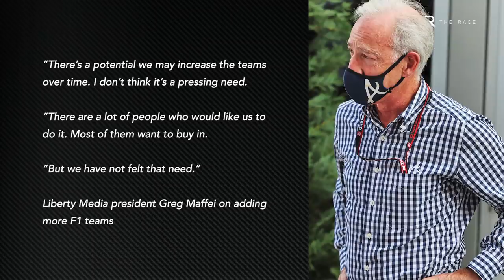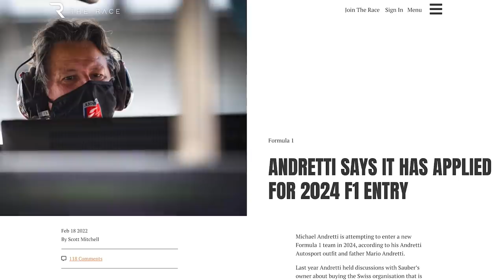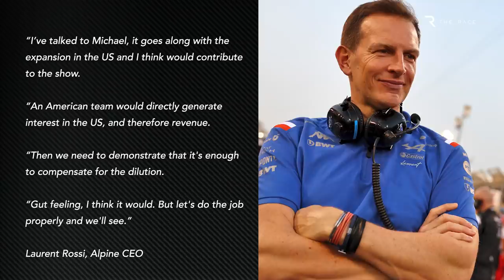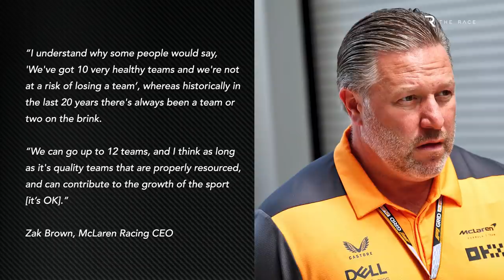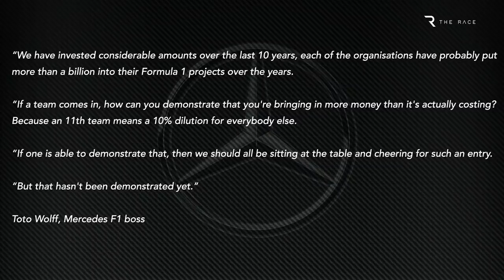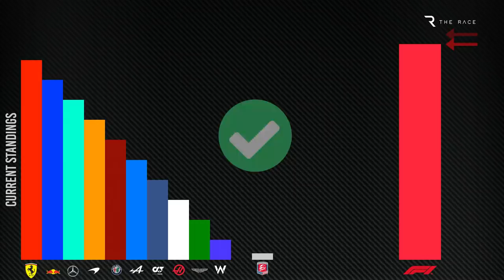The dispute that’s brewing over Andretti’s attempt to join the F1 grid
Formula 1 may yet welcome a new team in a couple of years with the first hints Michael Andretti’s efforts for a 2024 entry may not be in vain.
Since the powerhouse Andretti racing family failed to buy the Sauber organisation last year it has set its sights on starting a new team from scratch and submitted paperwork to the FIA earlier this year expressing its interest.
F1 owner Liberty Media seems to have opened the door to a new entry and Andretti himself conducted some opportunistic paddock canvassing while F1 was on American soil in Miami last week.
Now there are some hints Andretti might have a chance of getting on the grid - and it’s been working on the project while waiting for an answer.